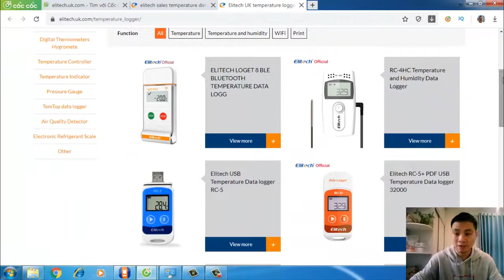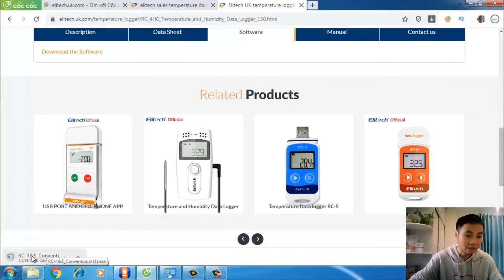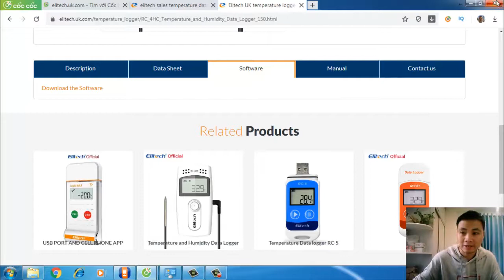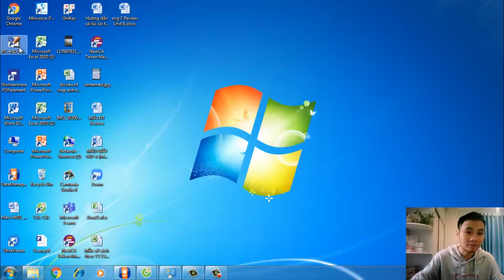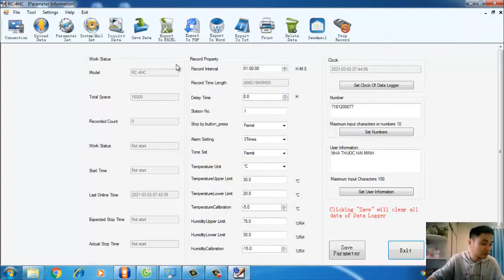Hướng dẫn sử dụng nhiệt kế tự ghi Elitech RC4-HC.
Hướng dẫn sử dụng nhiệt kế tự ghi Elitech RC4-HC: Nhiệt Ẩm Kế Tự Ghi Elitech RC4HC Đã Hiệu Chuẩn Theo TT02/ BYT. Thông Số Kỹ Thuật
Phạm vi đo nhiệt độ: -40 ° C ~ + 60 ° C
Nhiệt Độ chính xác:  ± 0.5 ° C
Độ phân giải: 0,1 ° C
Dung lượng ghi: 16000 điểm (MAX)
Đơn vị nhiệt độ: ° C hoặc ° F tùy chọn
Giao diện truyền thông: Giao diện USB
Nguồn điện: CR2450 pin hoặc nguồn điện qua Giao diện USB
Kích thước: xấp xỉ. 84 (L) x 44 (W) x 20 (H) mm (3,3 x 1,73 x 0,7 inch)
Trọng lượng : 100g